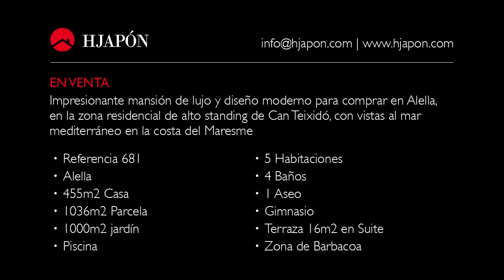En VENTA: Mansión de diseño en Alella, Can Teixidó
- Impresionante casa de diseño moderno en venta en la lujosa urbanización de Can Teixidó, con vistas al Mediterráneo, piscina privada y a escasos 10 minutos del centro de Barcelona.
- Esta villa de alto standing tiene 455m2 divididos en tres plantas, en la planta principal nos encontramos con un gran salón comedor con chimenea y salida al jardín, una luminosa y espaciosa cocina office, un despacho y un aseo.
- En la planta superior tenemos dos grandes suites, una de ellas con chimenea, vestidor y terraza con vistas al mar, dos habitaciones dobles y dos baños.
- En la planta inferior de esta espléndida casa de lujo tenemos una acogedora bodega, un gimnasio, una sala de juegos muy amplia y garaje para 6 coches.
- Esta impresionante villa tiene un jardín de 1000m2, muy íntima, con piscina privada y zona de barbacoa.